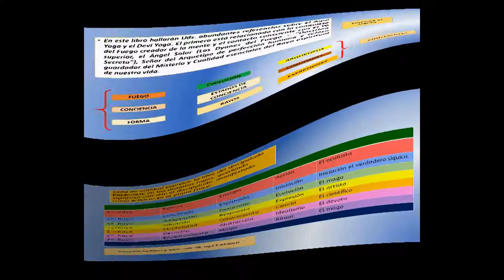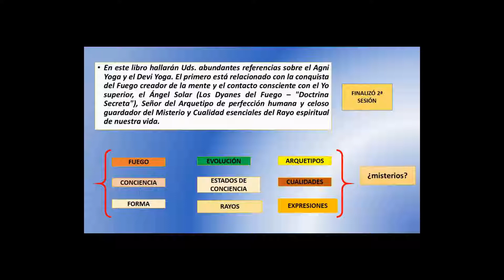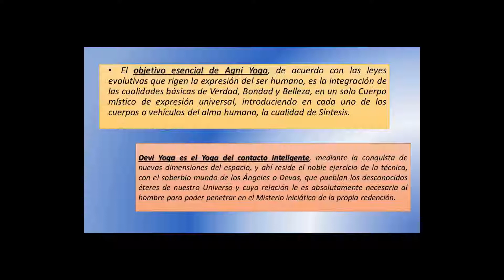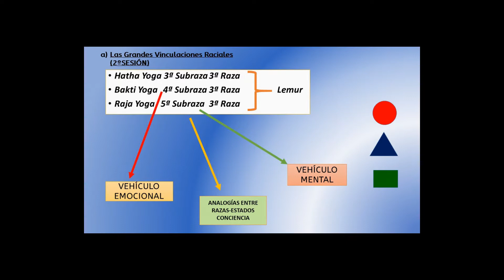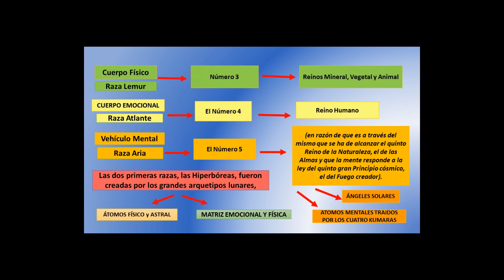3ª SESIÓN. LOS MISTERIOS DEL YOGA por Jesús Jurado primera de dos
Tercer sesion del curso, estudio del libro del mismo título LOS MISTERIOS DEL YOGA, de vicente Beltrán anglada, en amigos de la india, Barcelona; se sigue la línea narrativa del libro, añadiendo los comentarios que este estudiante considera más idóneos. Así se hable de rondas cadenas, señores de la llama, átomos permanentes, angeles solares, tipos de yogas, hatha, bhakti, raja y agni yoga como camino conscientes de vuelta a la casa del padre.
(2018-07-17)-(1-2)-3ª SESIÓN. LOS MISTERIOS DEL YOGA por Jesús Jurado